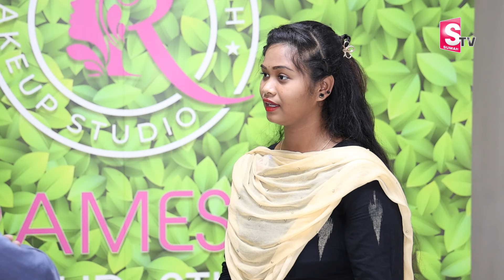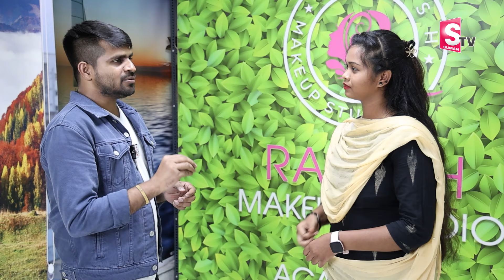33 Days Summer Celebrity Makeup Training in Ramesh Makeup Studio & Academy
Watch►33 Days Summer Celebrity Makeup Training in Ramesh Makeup Studio & Academy | @SumanTV